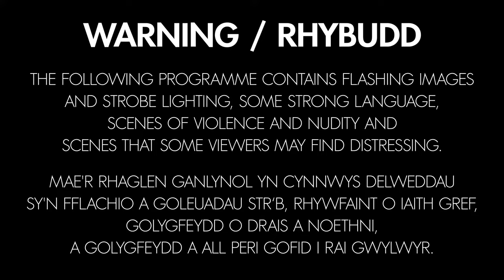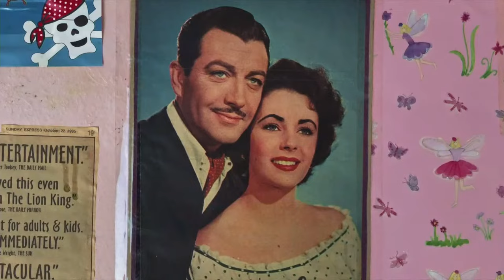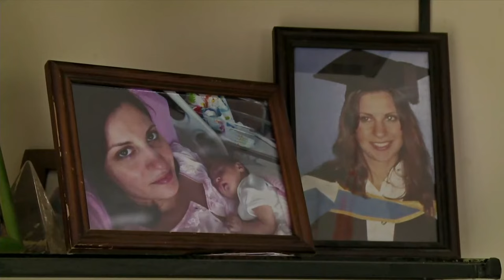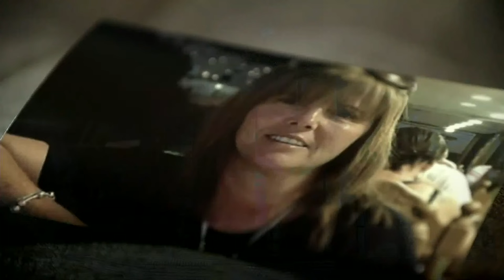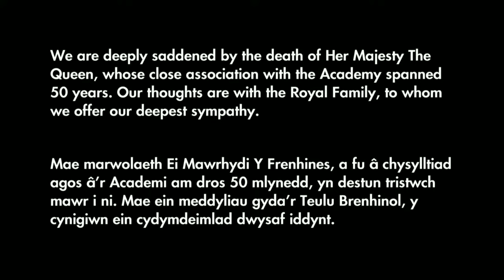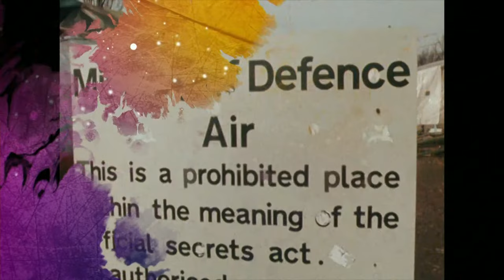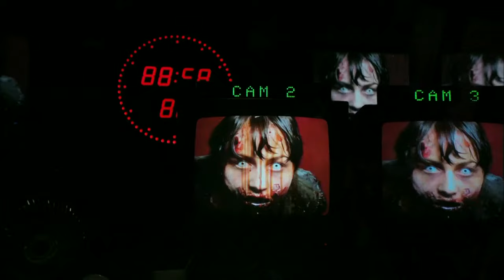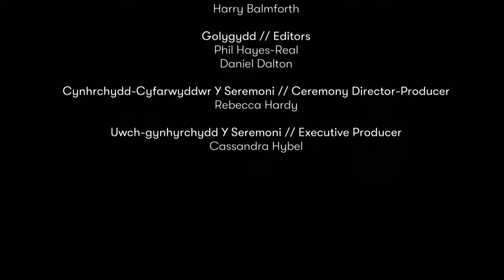BAFTA Cymru Awards 2022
Tune in for the 2022 BAFTA Cymru Awards and watch live as the winners are announced.